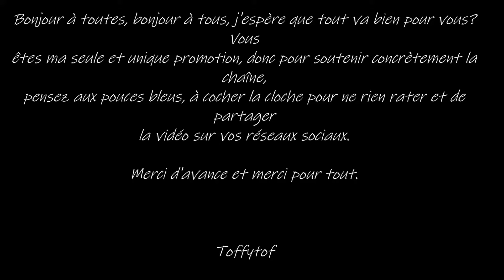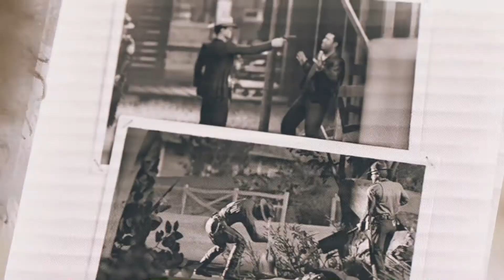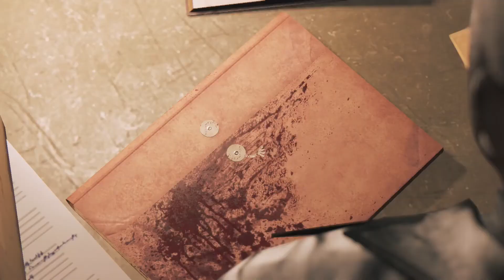Mafia 3: Faster Baby - Le Film complet en français (FilmGame).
Vivez ou revivez l'histoire du JEU ! avec dans un montage qui se concentre sur la narration en mélangeant cinématique et gameplay.